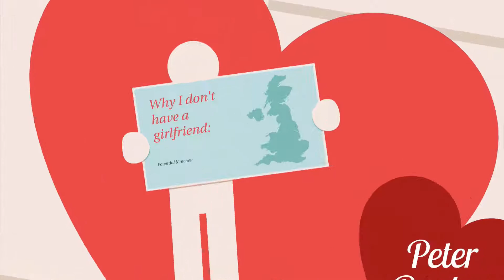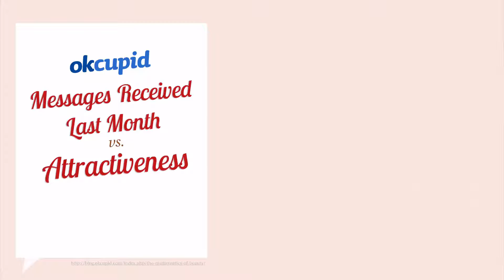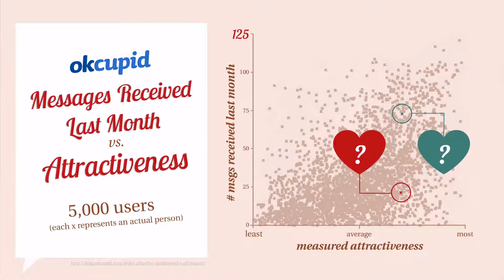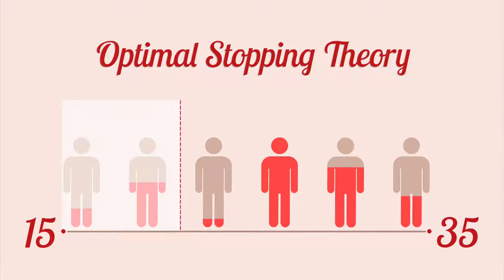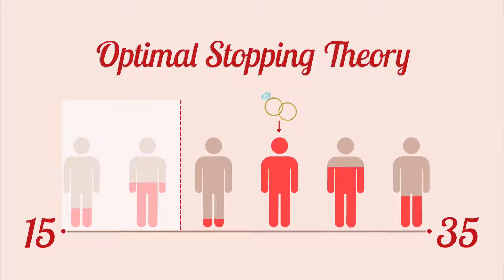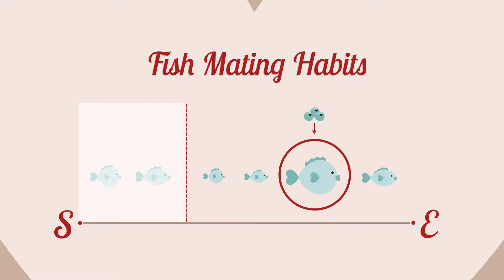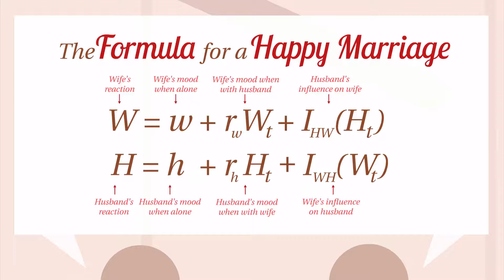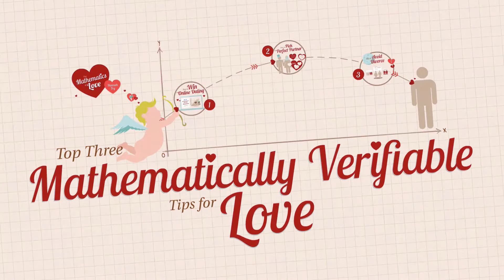TED talk: The mathematics of love by Hannah Fry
Hannah Fry - maart 2014 - Mathematics of love - Prezi version